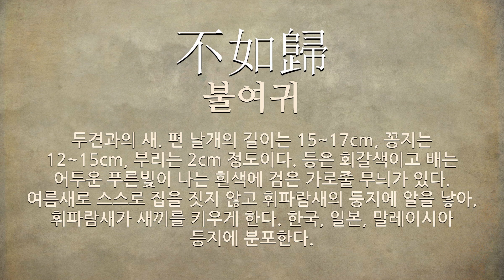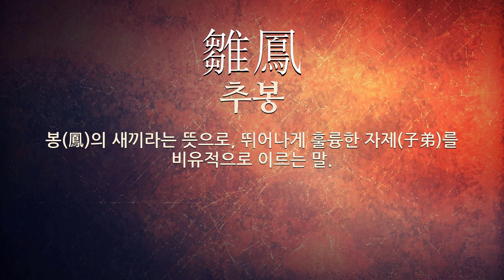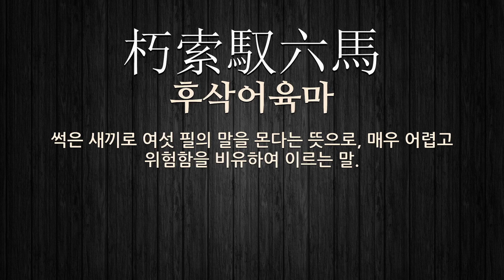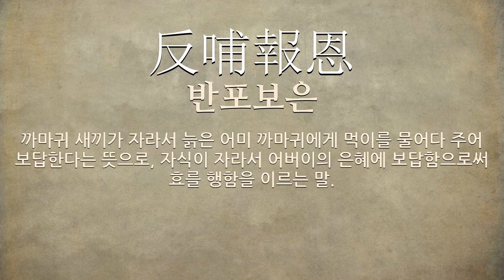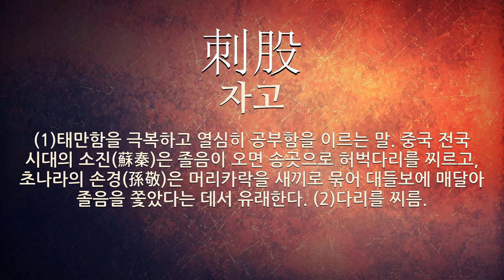새끼에 관한 한자어/사자성어 31개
새끼에 관한 한자어 및 사자성어를 자세하게 풀이해 드립니다.

[새끼에 관한 한자/한자어/사자성어 목록: 31개]
1) 慈鳥(자조): 새끼가 어미에게 먹이를 날라다 주는 인자한 새라는 뜻으로, ‘까마귀’를 이르는 말.
2) 黃口乳兒(황구유아): 새 새끼의 주둥이가 노랗다는 뜻에서, ＇어린아이＇를 일컬음.
3) 三枝之禮(삼지지례): 세 가지 아래의 예라는 뜻으로, 지극(至極)한 효성(孝誠)을 비유(比喩)해 이르는 말. 비둘기는 예의(禮儀)가 발라 새끼는 어미가 앉은 가지에서 세 가지 아래에 앉는다고 함.
4) 反哺之孝(반포지효): 까마귀 새끼가 자라서 늙은 어미에게 먹이를 물어다 주는 효(孝)라는 뜻으로, 자식이 자란 후에 어버이의 은혜를 갚는 효성을 이르는 말.
5) 伏龍鳳雛(복룡봉추): 엎드린 용과 봉황의 새끼라는 뜻으로, 아직 드러나지 않은 우수한 인재를 이르는 말. ≪촉지≫의 (제갈량전(諸葛亮傳)) 주(注)에 나오는 말이다.
6) 戎馬生郊(융마생교): 군마(軍馬)가 국경에서 태어난다는 뜻으로, 이웃 나라와 전쟁이 끊이지 아니함을 이르는 말.
7) 黃口乳臭(황구유취): 젖내 나는 어린아이같이 어려서 아직 젖비린내가 난다는 뜻으로, 어리고 하잘것없음을 비난조로 이르는 말.
8) 刺股懸梁(자고현량): 태만함을 극복하고 열심히 공부함을 이르는 말. 중국 전국 시대의 소진(蘇秦)은 졸음이 오면 송곳으로 허벅다리를 찌르고, 초나라의 손경(孫敬)은 머리카락을 새끼로 묶어 대들보에 매달아 졸음을 쫓았다는 데서 유래한다.
9) 狼子野心(랑자야심): (1)이리는 본래의 야성이 있어 좀처럼 길들여지지 아니한다는 뜻으로, 신의가 없는 사람은 쉽게 교화할 수 없음을 이르는 말. (2)‘낭자야심’의 북한어.
10) 不如歸(불여귀): 두견과의 새. 편 날개의 길이는 15~17cm, 꽁지는 12~15cm, 부리는 2cm 정도이다. 등은 회갈색이고 배는 어두운 푸른빛이 나는 흰색에 검은 가로줄 무늬가 있다. 여름새로 스스로 집을 짓지 않고 휘파람새의 둥지에 알을 낳아, 휘파람새가 새끼를 키우게 한다. 한국, 일본, 말레이시아 등지에 분포한다.
11) 梟愛其子(효애기자): 올빼미는 그 새끼를 사랑한다는 뜻인데, 올빼미 새끼는 자란 후에 그 어미를 잡아먹는 데서, 은혜를 원수로 갚음을 비유하여 이르는 말.
12) 臥龍鳳雛(와룡봉추): 누워있는 용과 봉황의 새끼라는 뜻으로, 영웅(英雄)이 아직 세상에 나타나지 않고 숨어 있음을 비유하여 이르는 말. [= 伏龍鳳雛(복룡봉추)].
13) 蛾子時術(아자시술): 나방의 새끼는 작은 벌레이지만 때로는 그 어미가 하는 일을 배워 흙을 물어다 작은 개미둑을 이루고 나중에는 큰 개미둑을 이룬다는 뜻으로, 학자(學者)가 쉼 없이 학문(學問)을 닦아 큰 도(道)를 성취(成就)함을 이르는 말.
14) 結繩之政(결승지정): 고대 중국의 정치를 이르는 말. 문자가 없던 때이므로 새끼로 매듭을 지어 일의 대소(大小)를 표시한 데서 유래한다.
15) 雛鳳(추봉): 봉(鳳)의 새끼라는 뜻으로, 뛰어나게 훌륭한 자제(子弟)를 비유적으로 이르는 말.
16) 草網着虎(초망착호): 썩은 새끼로 엮은 망으로 범을 잡으려고 한다는 뜻으로, 되지도 않을 일을 허황되게 꾀함을 이르는 말.
17) 黃口小兒(황구소아): 젖내 나는 어린아이라는 뜻으로, 철없이 미숙한 사람을 낮잡아 이르는 말.
18) 反哺(반포): 자식이 커서 부모를 봉양하는 일.
19) 虎父犬子(호부견자): 아비는 범인데 새끼는 개라는 뜻으로, 훌륭한 아버지에 비하여 자식은 그렇지 못함을 이르는 말.
20) 黃口(황구): 젖내 나는 어린아이라는 뜻으로, 철없이 미숙한 사람을 낮잡아 이르는 말.
21) 朽索馭六馬(후삭어육마): 썩은 새끼로 여섯 필의 말을 몬다는 뜻으로, 매우 어렵고 위험함을 비유하여 이르는 말.
22) 虎父無犬子(호부무견자): 아비가 범인데 새끼는 개일 수 없다는 뜻으로, 훌륭한 아버지 밑에 못난 자식이 없음을 이르는 말.
23) 反哺報恩(반포보은): 까마귀 새끼가 자라서 늙은 어미 까마귀에게 먹이를 물어다 주어 보답한다는 뜻으로, 자식이 자라서 어버이의 은혜에 보답함으로써 효를 행함을 이르는 말.
24) 虎穴虎子(호혈호자): 범의 굴에 들어가야 범의 새끼를 잡는다는 뜻으로, 무슨 일이든지 큰 위험(危險)을 각오(覺悟)하지 않으면 큰 수확(收穫)을 얻지 못함을 비유(比喩)해 이르는 말.
25) 藁網捉虎(고망착호)
26) 狐裘而羔袖(호구이고수)
27) 自繩自縛(자승자박)
28) 虎不食兒(호불식아)
29) 刺股(자고)
30) 鳴鶴在陰其子和之(명학재음기자화지): 어미 학이 울면 새끼학도 울음에 和(화)하여 운다는 뜻으로, 德(덕) 있는 자는 스스로 나타내려하지 않더라도 저절로 세상(世上)에 알려져서 남. 또한 감화(感化)됨을 비유(比喩)해 이르는 말.
31) 四鳥別(사조별): 모자(母子)가 서로 이별(離別)함. 네 마리의 새끼 새가 그 어미를 떠난다는 고사에서 비롯됨.